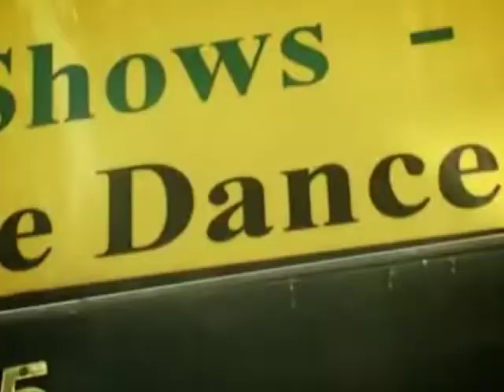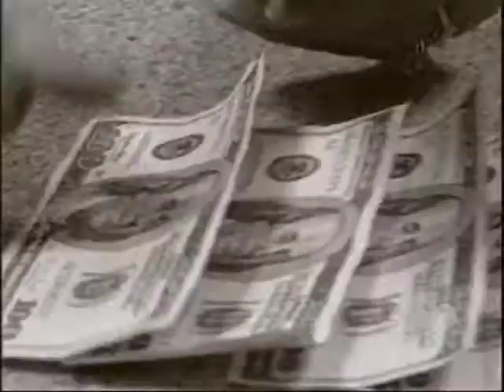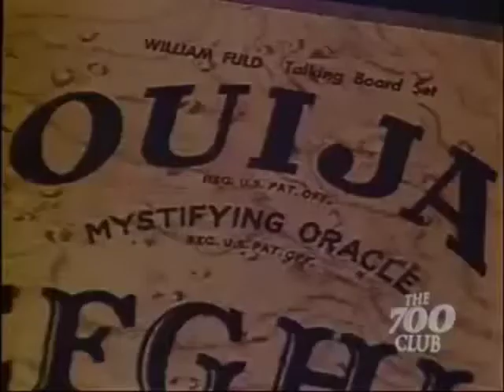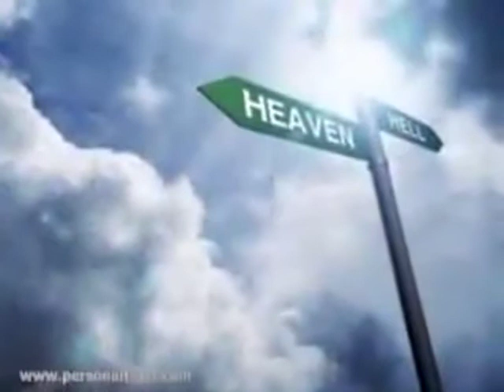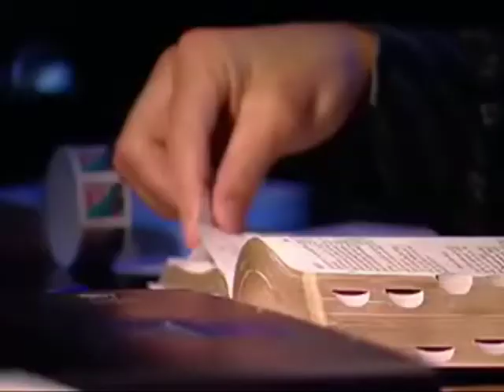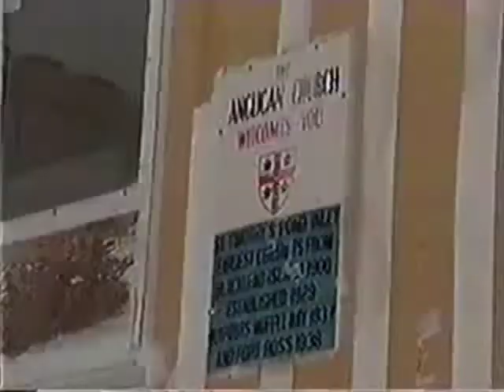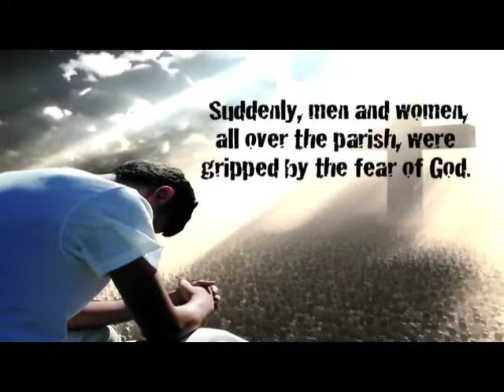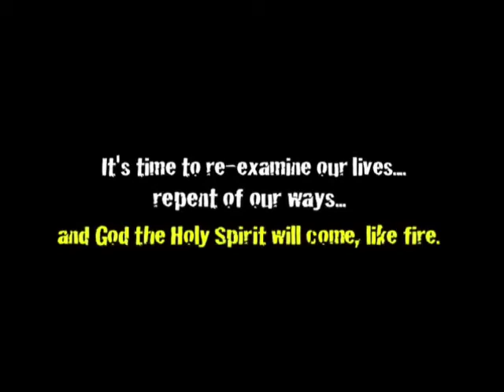the Boy who saw HEAVEN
Coltons Story, Heaven Is for Real is the true story of a four-year old son of a small town Nebraska pastor who experienced heaven during emergency surgery. He talks about looking down to see the doctor operating and his dad praying in the waiting room. The family didnt know what to believe but soon the evidence was very clear.